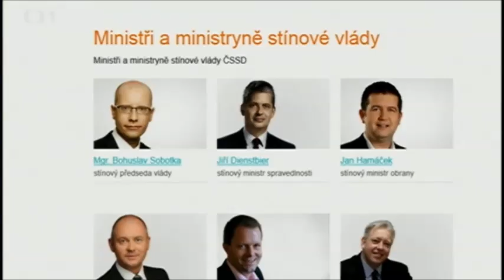Zdeněk Škromach: Špidla na životním prostředí? Nevhodná a pro něj nedůstojná pozice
Zdeněk Škromach, místopředseda ČSSD a Senátu PČR ke změnám ve stínové vládě Bohuslava Sobotky pro Českou televizi 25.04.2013